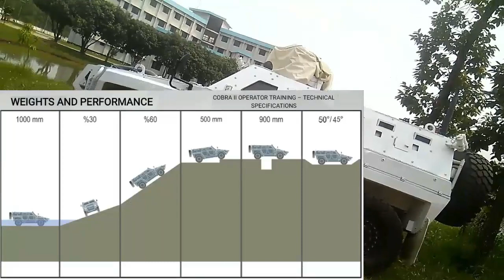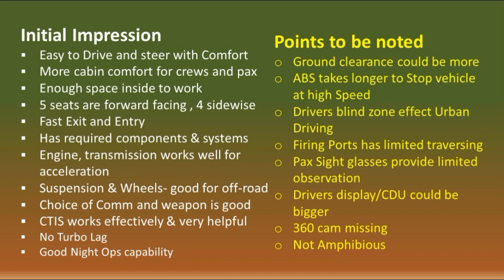Otokar Cobra 2 HMS Reviews, Part 1 (Intro, General Data, Specifications, External Systems)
Otokar Cobra 2 Introduction and review by Users
(All info are available in Open-sources and Social Media)